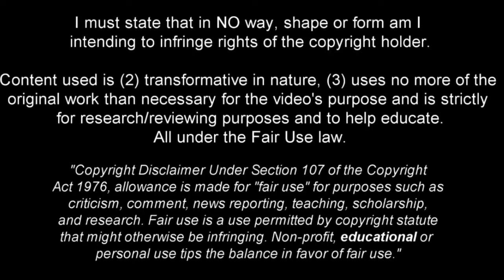Joshua Kitolano - A Talent You NEED to Know - 2023ᴴᴰ